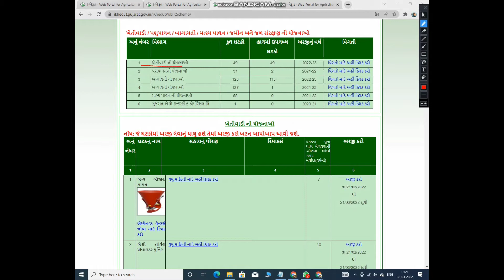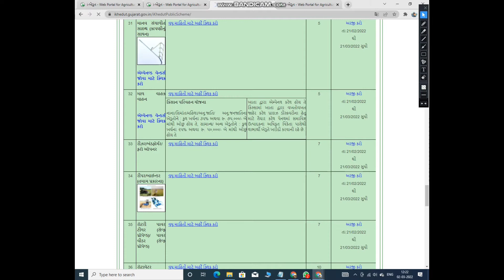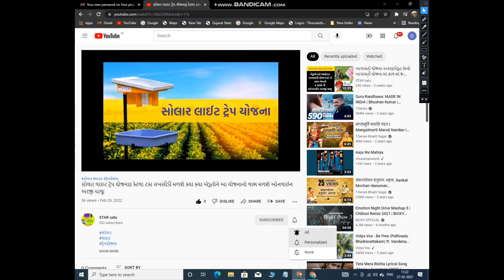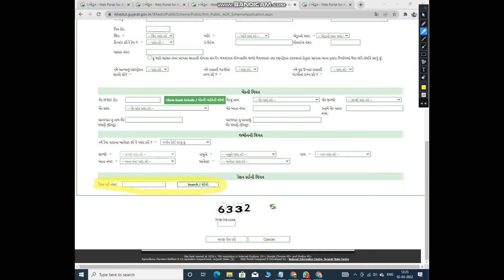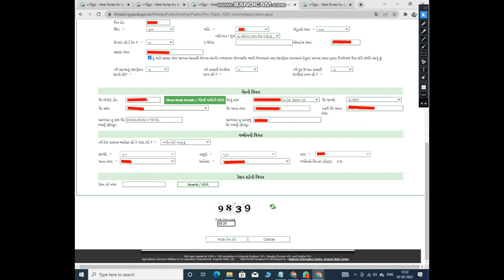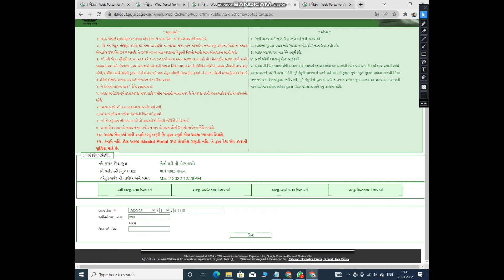ખેતીવાડી યોજના ||75હજાર સહાય || કિસાન પરિવહન યોજના ||ઓનલાઈન અરજી ચાલુ 2022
ખેડુત મિત્રો આ માહિતી મા આપણ ને સરકાર દરા નવી યોજના લાગુ કરવામા આવી છે. ખેડુતો ને શાકભાજી વેચાણ માટે અને બાગાયતી પાકો ના વેચાણ માટે આ સાધન સહાય યોજના લાગુ કરવામા આવી છે.
 તમને કિસાન પરિવારજનોના ની અંદર તમને ઘણા બધા લાભો મળશે તમારે શાકભાજી વેચાણ માટે આવા ચિત્ર જોઈ રહ્યા છો જઈ રહ્યા છે આવા તમારે સાધનો ખરીદવા આવે છે તેને અને તેના પર તેમને ૫૦ હજારની સહાય ચૂકવવામાં આવશે તો તે પ્રમાણે તમારે આ વિડિયો જોઈ શકો છો તમારો ઓનલાઈન અરજી કેવી રીતના કરવાની છે તેની બધી વિગતો તમારે કેટલા ડોક્યુમેન્ટ જોઈએ છે ને તને કેટલા ટકા સબસીડી મળશે તેની બધી વિગતો દર્શાવવામાં મિત્રો તમે જોઈ શકો છો તમે તો તમે જોઈ શકો છો ઓનલાઇન અરજી કેવી રીતના કરવાની છે ડોક્યુમેન્ટ શુ જોઈએ અને લાભ કેવી રીતે લેવાની એની બધી વિગતો જોઈ આપણે અરજી કરીને